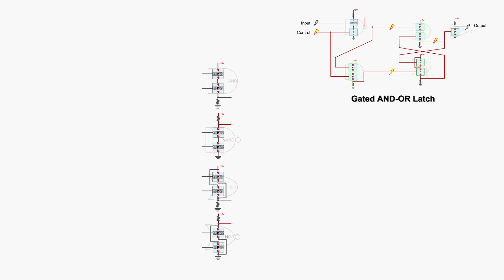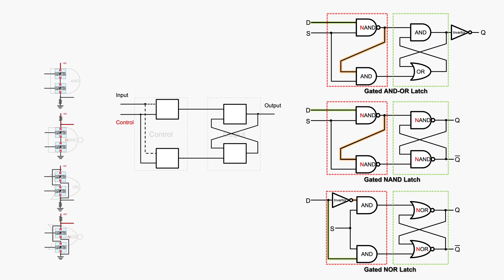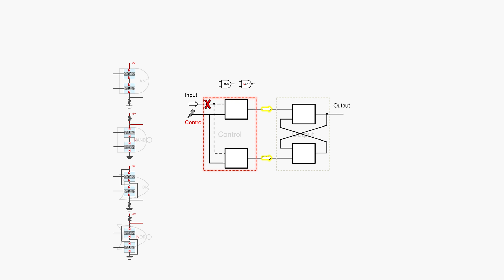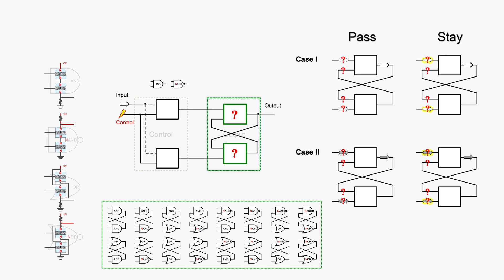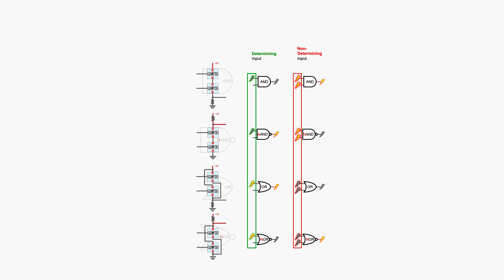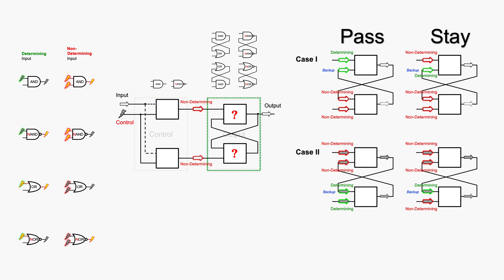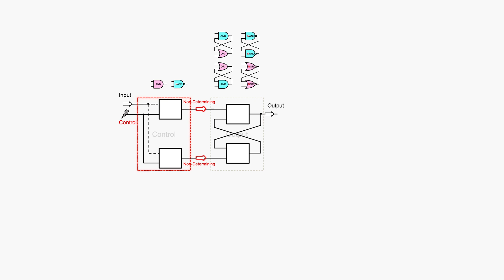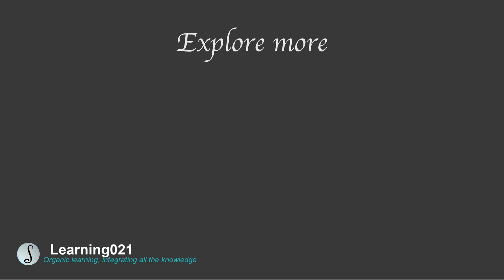How Computer Memory Works? Part 3: How NAND and NOR Latch Work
How computer memory works? Why NAND, NOR latches? This video series shares insights by circuit building from scratch step by step.

Confused by most memory latch explanations? Looking for a genuine understanding about how they work? This video is the first attempt in illustrating how and why memory latches work.

Sound effects are downloaded from Freesound.org
Special thanks to: